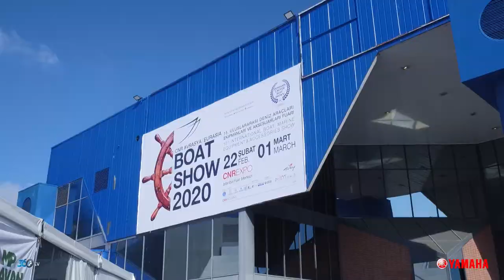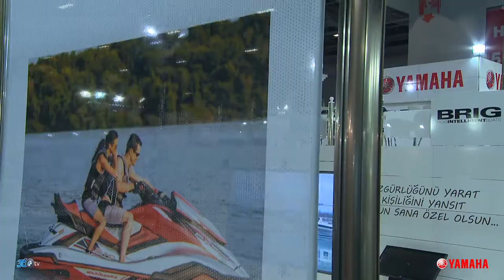Yamaha - Boatshow 2020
Yamaha için CNR Boatshow 2020 Fuarında hazırlamış olduğumuz fuar tanıtım filmi